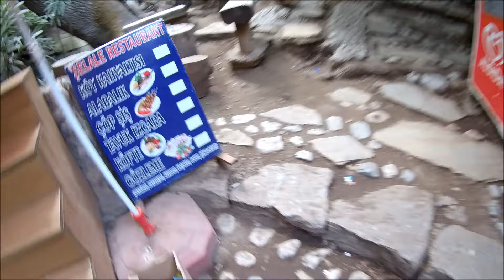TURİSTLERİN AKIN ETTİĞİ ŞELALE- Nedenini Öğrendim 👍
Kızkumu Plajı'ndan sonraki noktam Çiftlik Koyu'du. Ancak burayı pek beğenmedim ve istikamet yerli yabancı turistlerin akın ettiği bu güzel yer oldu.